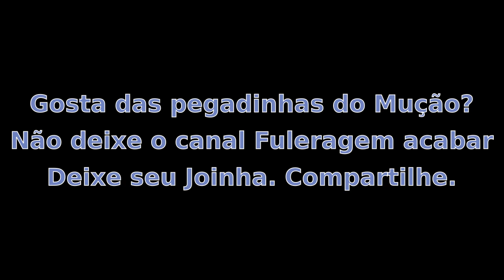Pegadinha Trote do Mução 29-06-2017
Se gosta do  canal. Dá risada com o mução... Ajude o canal a crescer.
Hoje com as Pegadinhas:
feia
carpete
trabalho de macumba

Rodrigo Vieira Emerenciano (O Mução) É só Fuleragem!

PS. Canal não oficial. Não sou o Mução : )

Olá Galera!
Você é muito importante para o canal.
Mais do que um Inscrito, você é um parceiro do canal.
Pegadinhas Trotes Divertidas e Engraçadas você encontra aqui
Se gostou dê um LIKE.
Clique no Sininho e Receba as notificações assim que os videos forem postados.